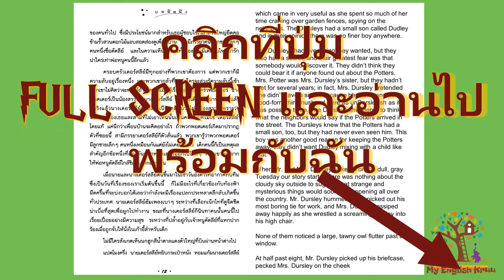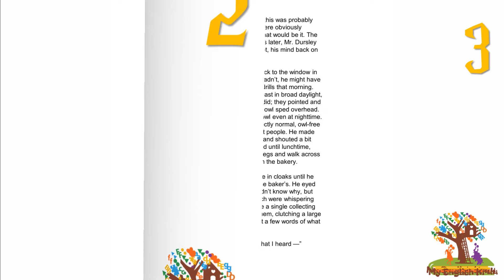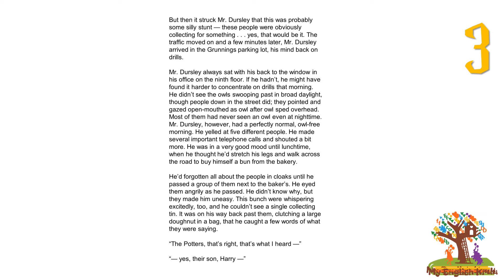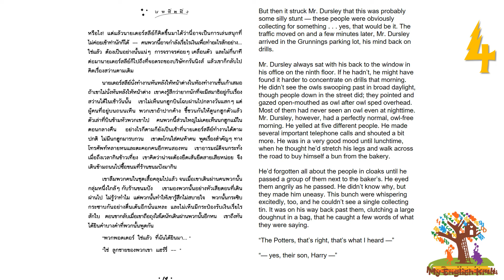[หน้า 4 บทที่ 1] เรียนภาษาอังกฤษกับแฮร์รี่ พอตเตอร์ กับ ศิลาอาถรรพ์ Learn English with Harry Potter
[หน้า 4 บทที่ 1] เรียนภาษาอังกฤษกับแฮร์รี่ พอตเตอร์ กับ ศิลาอาถรรพ์ (เคียงข้างกัน)
[PAGE 4  Chapter 1] Learn English with  Harry Potter and the Philosopher's Stone   (Side-by-Side)

ได้อย่างคล่องแคล่วในหลักสูตรหนังสือ 7 เล่ม เรียนรู้เพิ่มเติมที่นี่

100 คำ แฮร์รี่ พอตเตอร์ยอดนิยม
Top 100 Harry Potter Words